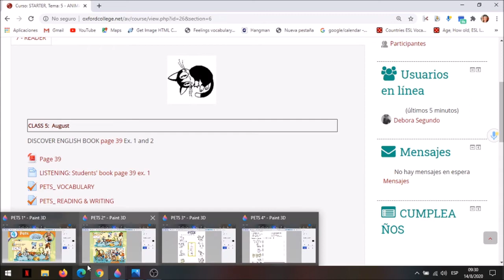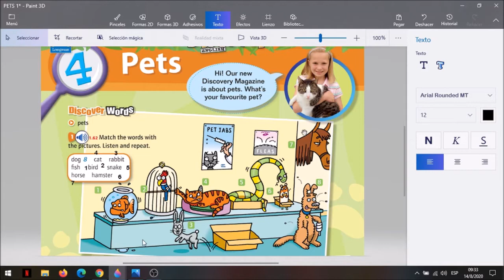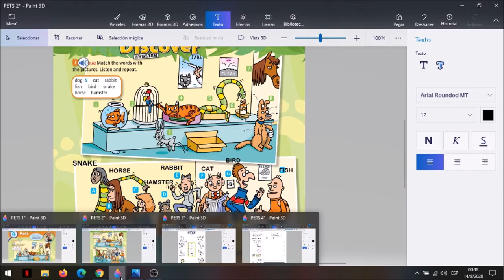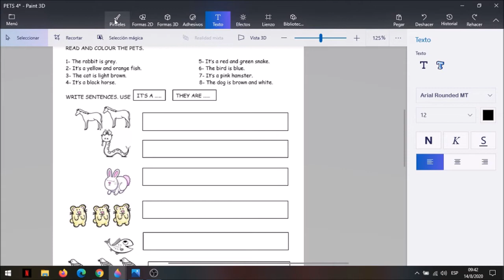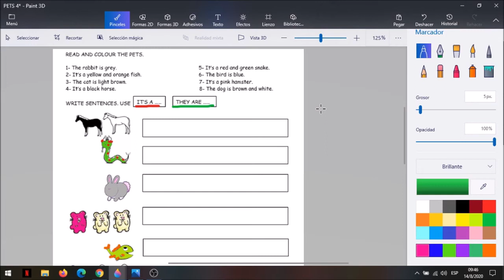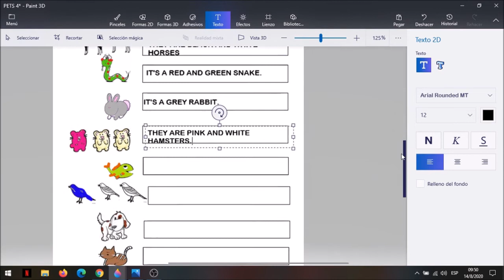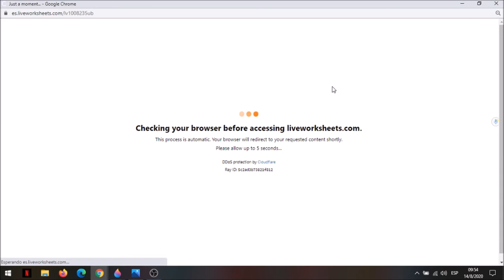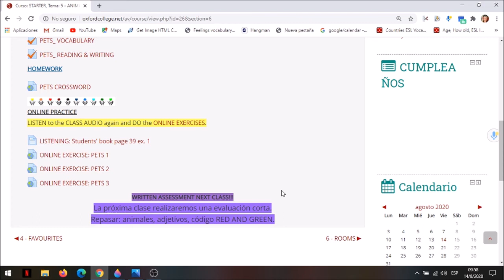STARTER D CLASS 5 - L y M 18:30